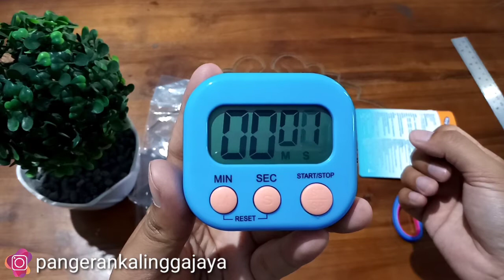Review Timer Dapur Digital Masak Countdown Alarm Anti Gosong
Timer dapur untuk pengingan sedang memanaskan masaka . jika berminat langsung klik link berikut ini